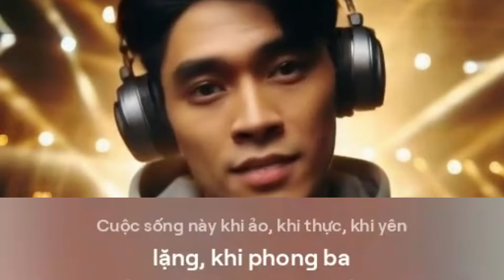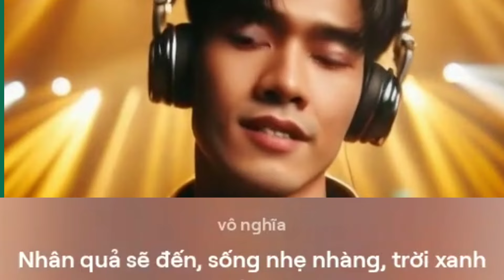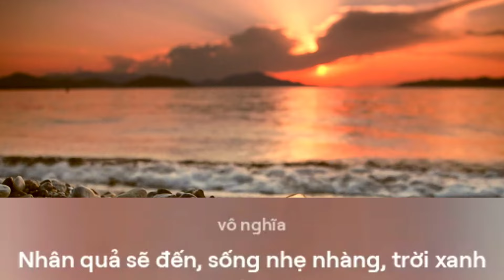Bình Thản Trước Mọi Vật Cản - RAP | Duy Hoàng | Cuộc Sống & Tĩnh Lặng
Lời bài rap:

=@= Bình thản trước mọi vật cản - RAP =@=

Cuộc đời không chỉ một màu, đừng phán xét đúng sai
Nghe một phía chưa đủ, đâu chỉ bằng đôi tai
Có đôi mắt để nhìn, nhưng sự thật chưa chắc rõ
Đôi khi mắt thấy tai nghe cũng chỉ là trò lừa lọc.

Suy xét kỹ lưỡng, đừng vội đưa ra quyết định
Trắng đen đâu dễ thấy, đôi khi lắm sự bất bình
Đời là bể khổ, thật giả khó mà phân biệt
Học cách lặng thinh, để tránh khỏi những phiền muộn.

Cuộc sống này khi ảo, khi thực, khi yên lặng, khi phong ba
Đừng quản việc nhà người, chỉ lo cho việc của ta
Đời ngắn ngủi, đừng để tâm quá nhiều điều vô nghĩa
Nhân quả sẽ đến, sống nhẹ nhàng, trời xanh tự sắp đặt.

Bình thản trước sóng gió, cuộc đời đâu là mãi mãi
Mỗi việc xảy ra đều là bài học cho tương lai
Việc nhà người ta, mình đâu cần phải quan tâm
Tập trung vào bản thân, tự mình sống cuộc đời an lành.

Thế giới ngoài kia muôn màu, đừng để bị lừa dối
Giữ tâm tĩnh lặng, tránh những điều phiền phức tới
Cuộc đời là hành trình, chẳng cần đi quá nhanh
Chỉ cần sống chân thành, để lòng ta được bình yên.

Hãy lắng nghe và cảm nhận thông điệp sâu sắc qua bài rap này. Cùng khám phá thêm nhiều bài rap với thông điệp tích cực về cuộc sống và cách sống an nhiên!

Thưởng thức bài rap này để tìm thấy sự tĩnh lặng trong cuộc sống và chia sẻ với bạn bè để cùng lan tỏa thông điệp sống an nhiên!